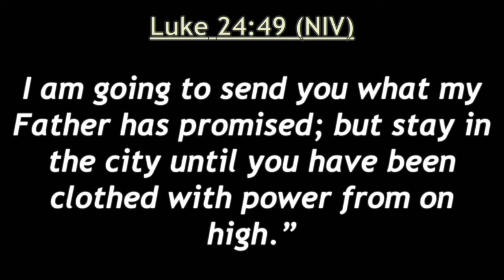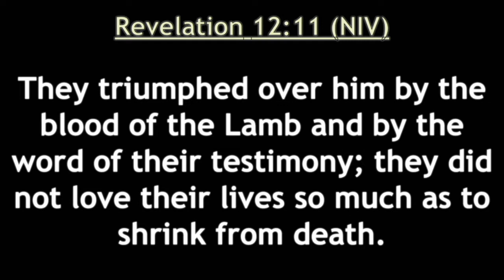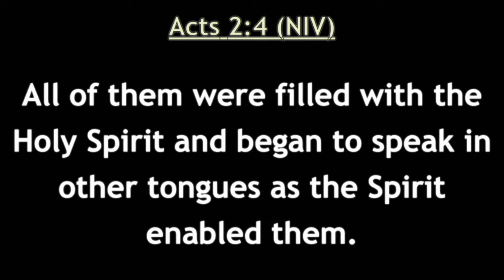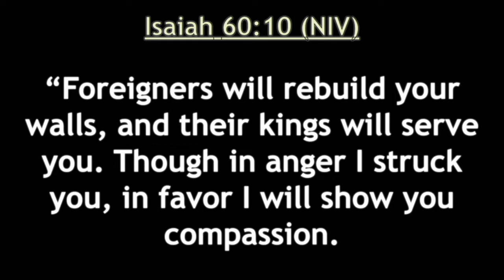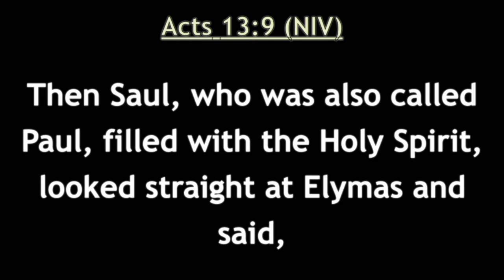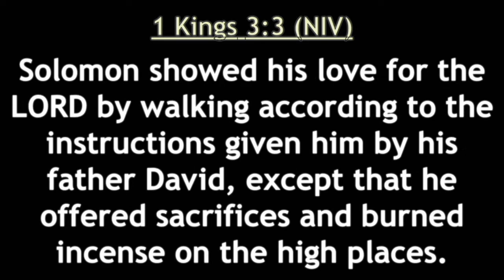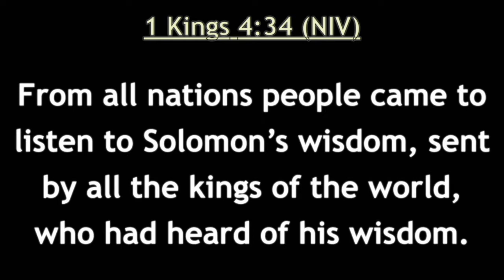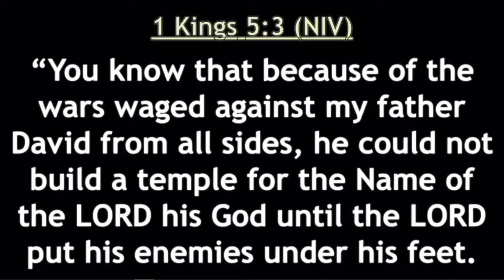ELDER SETH YAW PEASA AND TEAM IN EGLISE DE PENTECOTE DU TOGO, PAROISSE DE LOME SOLIDARITE. FRI. EVE.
THEME: "Demeteurez dans l'alliance de Dieu avec l'Eglise de Pentecote (Exods 19:5)
                "Abide in the covenant of God with the Church of Pentecost" (Exods 19:5)